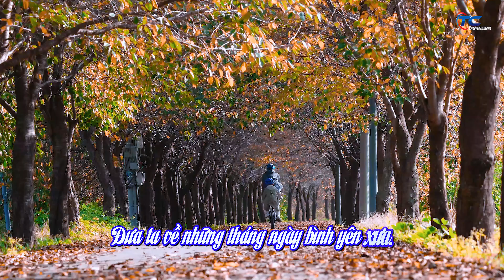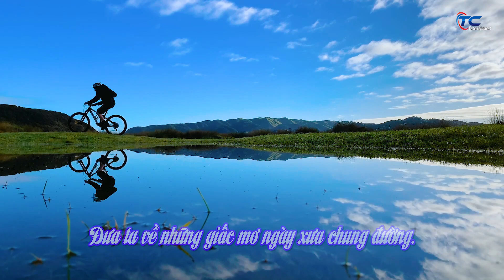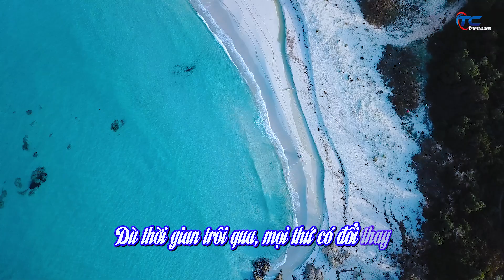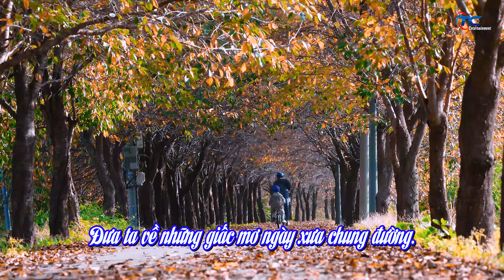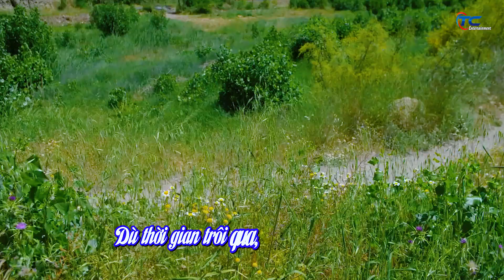Chiếc xe đạp cũ (Lyrics)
Theo dõi và đăng ký các kênh của Thành Công tại các link sau: